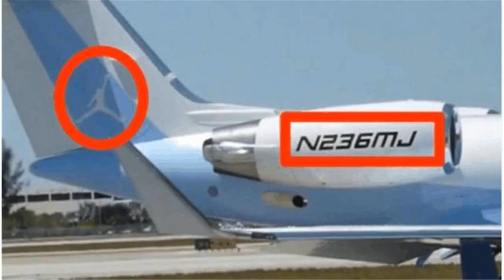同是私人飞机，乔丹3亿麦迪1亿，詹姆斯2200万？再看科比……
要说篮球运动员有钱，还是足球运动员？当你看到球星们的豪车豪宅以及私人飞机的时候，你就会明白，差距或许不是想象中的一点点。下面我们就一起来看一下球星们的私人飞机：迈克尔-乔丹，排行第一，机身型号是由湾流550改为N236MJ，在02年的时候售价是5000万美元，如今涨到3.26亿美元，里面有18个座位，独立的卫生间，雪茄房，酒水间以及观影室。不愧是NBA球星收入排行榜的第一。麦迪，第二，曾有一次拿到大合同，用巨额钱买了一架波音7系的飞机，里面的豪华程度不可想象，当时还被NBA各大名宿吐槽…也许麦迪就是想享受一下，自己梦寐以求的生活实现了。勒布朗-詹姆斯，第三，海湾公务机价值2200万美元，机长20.3米，同样里面有独立卫生间，酒水间，观影室，但是座位只有10个，一般是用来参加活动与团队乘坐。魔术师约翰逊，第四，庞巴迪-里尔85，11年购买售价2100万美元，如今已经停产了，内部有10个座位，空间很是可以。科比，庞巴迪350，13年购买售价1800万美元，机长20.9米，内部设备一应俱全，除此之外科比还有一架直升机。杜兰特，塞斯纳奖状，售价1300万美元，机长16米，有10和座位，性价比还